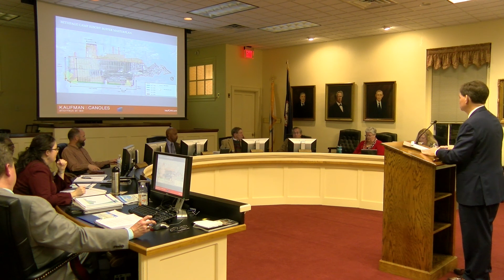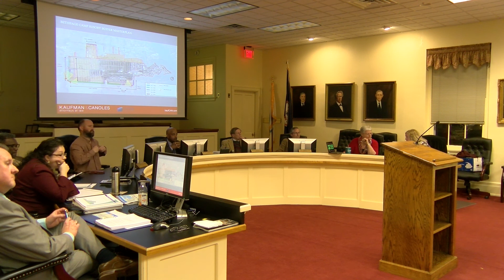March 3, 2020 Middlesex Board of Supervisors Meeting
Middlesex County Board of Supervisors Meeting held March 3, 2020 at the Historic Courthouse in Saluda, Virginia